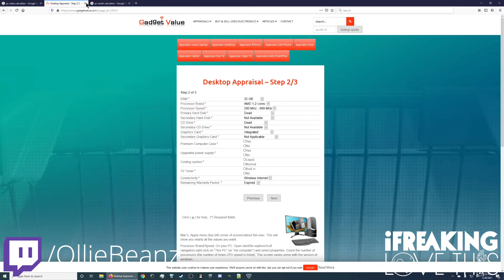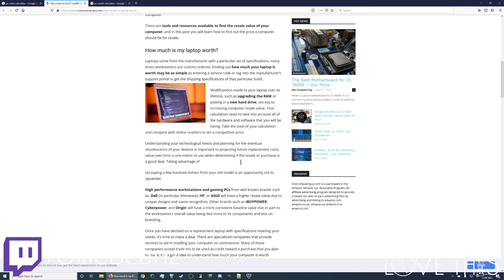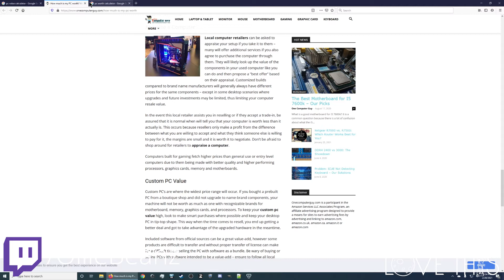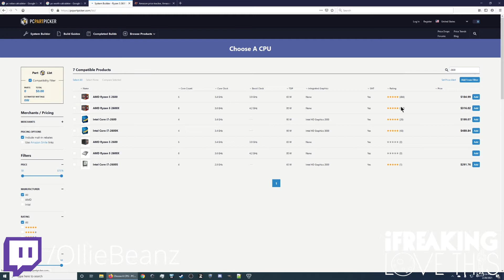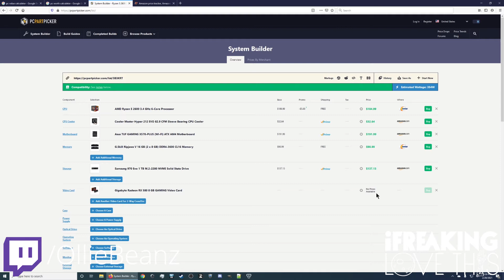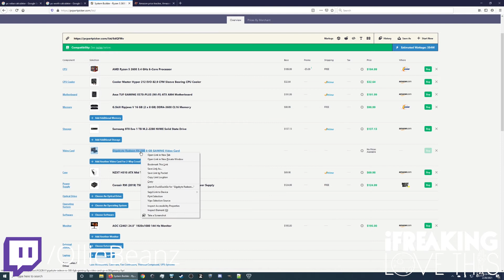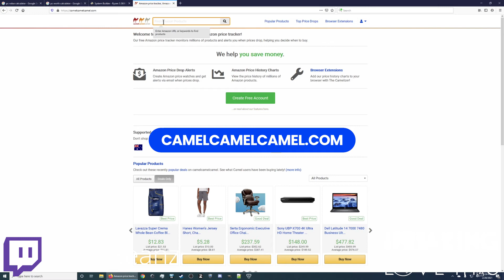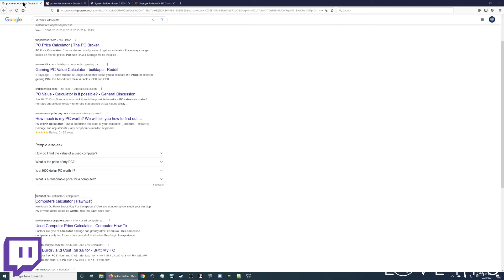PC Value Calculator | Get More For Your Used PC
I noticed that most PC Value Calculators online didn't really give you an accurate worth of your custom PC. So I decided to make this video help show people how to accurately price their used custom computer builds. Hope it helps.

Timestamps:
Intro 0:00
Why I Made This Video: 0:21
Why Most PC Value Calculators Don’t Work: 1:46
Best Way To Get Your PCs Worth: 4:34
Conclusion: 10:01